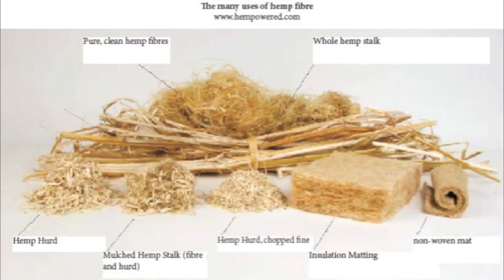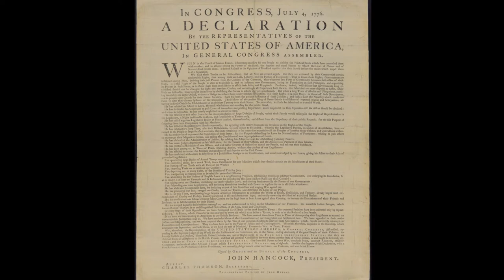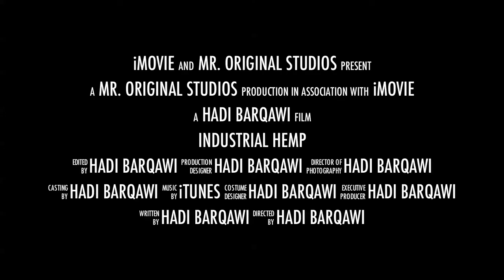Industrial Hemp Personal Project Hadi Omar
This video is a part of my personal project for the myp system for ISLQ.